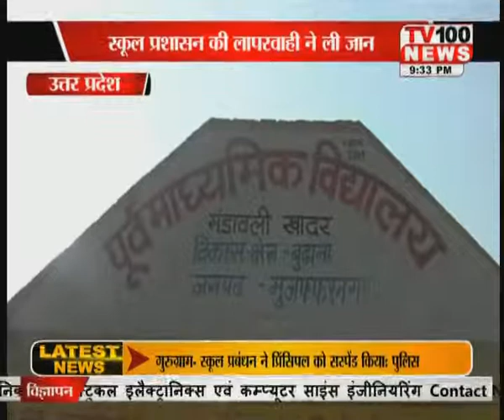UP || BUDHANA CHATR KI MAUT || 10 SEP